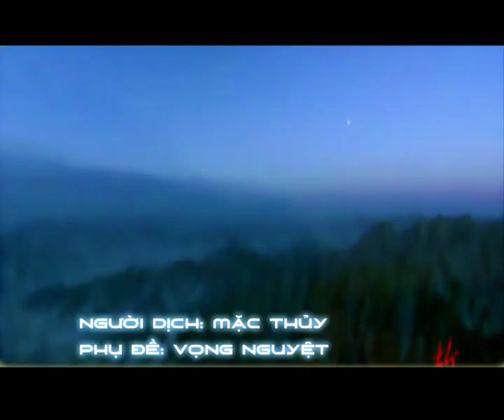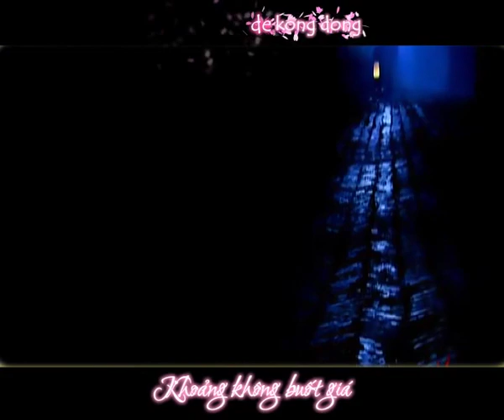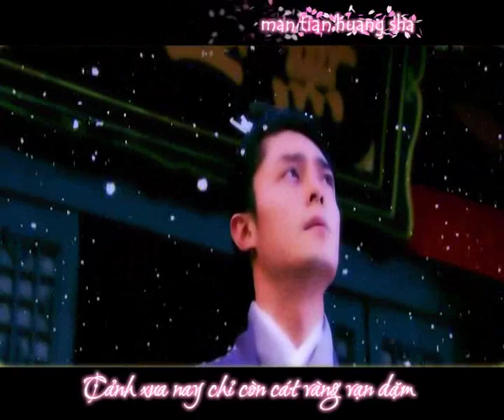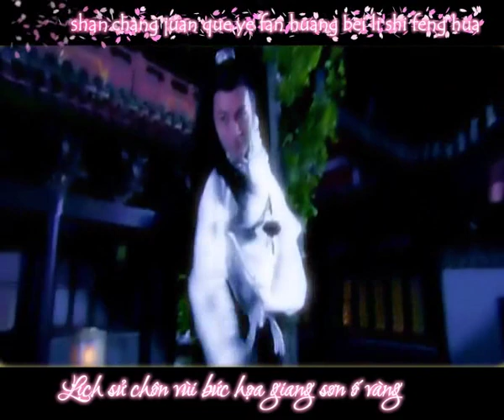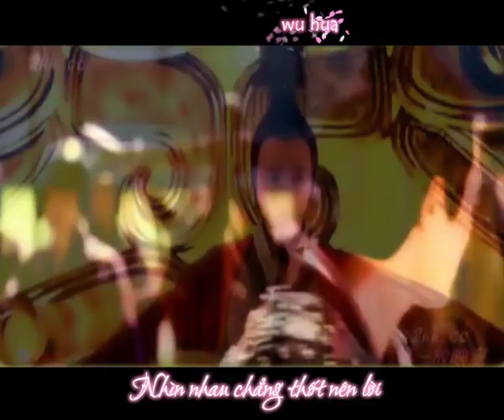[Vietsub] Tổng hợp mỹ nam đam mỹ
Nhạc: Tinh hoa phù mộng
Dịch: Mặc Thủy